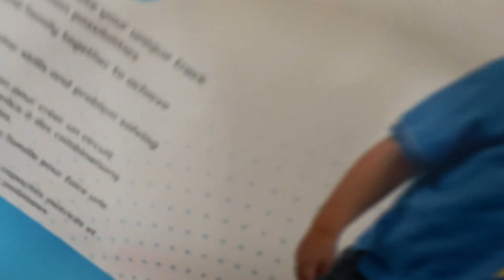Let' open gifts with Me | Opening presents is fun | Kids Gift ideas | IraZone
In this video - Ira opens gifts which she received for her 3rd bday.